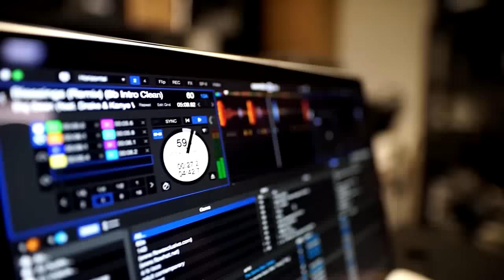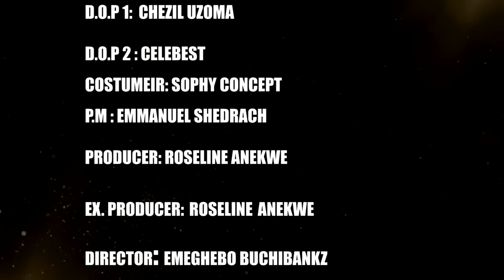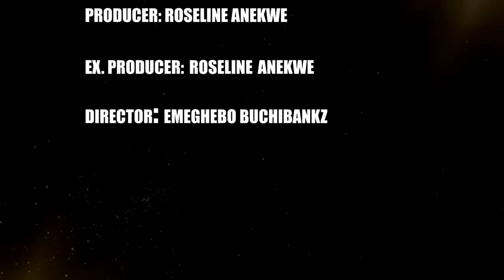ELLE M'A ACCEPTÉ QUAND J'ÉTAIS PAUVRE AU VILLAGE MAIS DIEU M'A BÉNI DE RICHESSES - FILM NIGÉRIEN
Obinna aime tellement Uju qu'il a tout sacrifié pour elle lors de son voyage en ville. Malheureusement, Uju l'a déçu et a commis l'impensable. C'est un film nigérian en français | un film Nollywood en français | Film africain en français